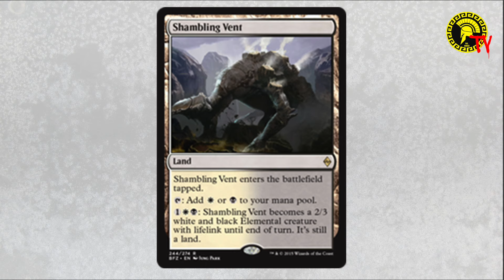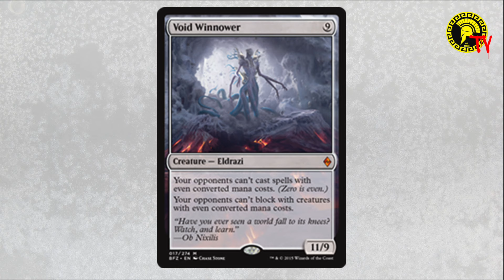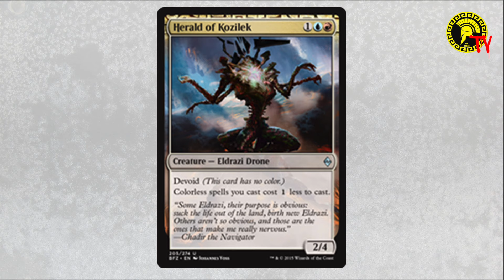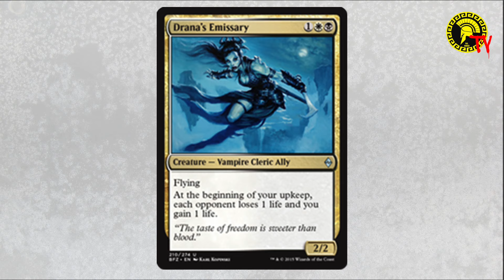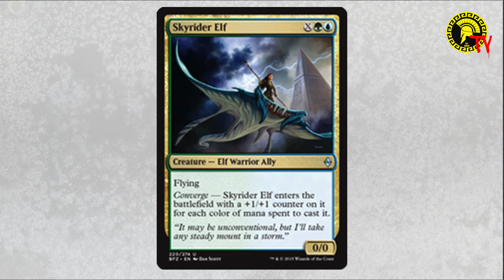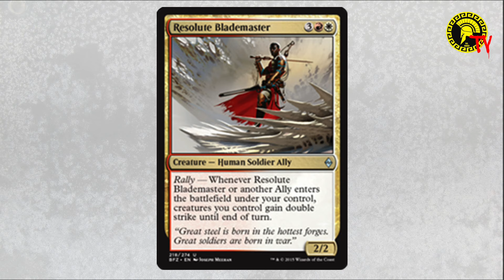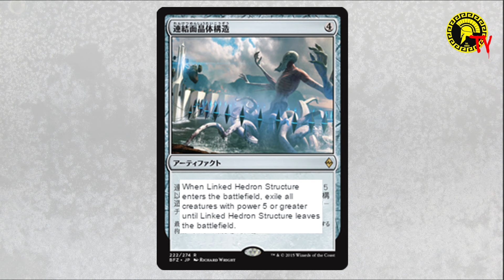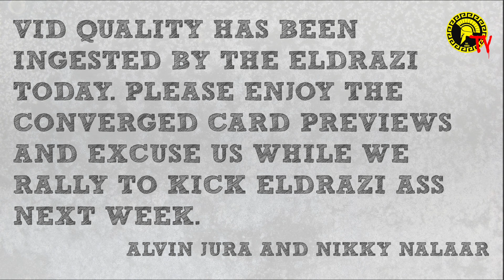MAGIC: THE SPOILERING | BFZ WEEK - The One With Shambling Vent and Greenwarden of Murasa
On Day 4 of BFZ Spoiler Week, we dissect the latest revealed cards from BATTLE FOR ZENDIKAR which includes:

1) Shambling Vent
2) Void Winnower
3) Greenwarden of Murasa
4) Herald of Kozilek
5) Catacomb Sifter
6) Drana's Emissary
7) Skyrider Elf
8) Resolute Blademaster
9) Linked Hedron Structure
10) Exert Influence
11) Felidar Sovereign

What do you think of today's episode?

Click on the link below for some awesome deals and offers on MtG Origins singles and merchandise!